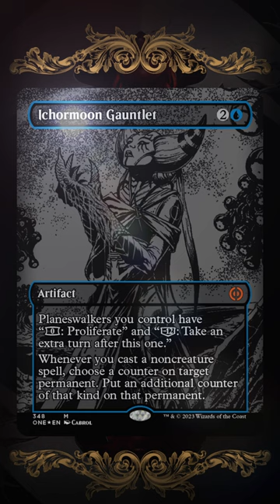ICHORMOON GAUNTLET | Phyrexia: All Will Be One spoiler season!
ICHORMOON GAUNTLET

PHYREXIA: ALL WILL BE ONE
Spoiler Season